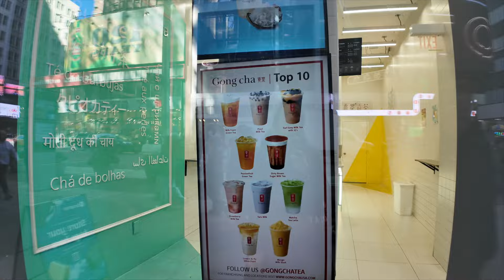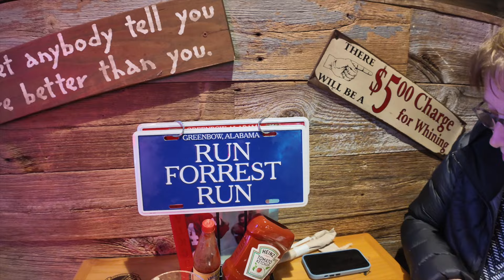DE BUS LAAT ONS STAAN IN NEW YORK